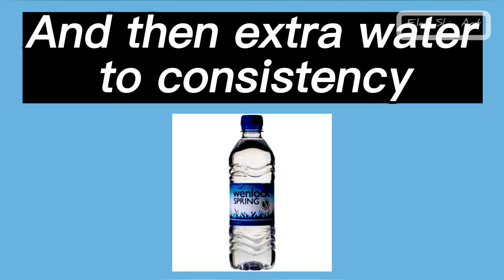Beautiful easy abstract acrylic painting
Hello welcome to this Easy Diptych using my Dutch pour consistency paints for this stunning abstract acrylic painting colour
2x 20x 60cm

The Artist sees what others only catch a glimpse of" LEONARDO DA VINCI
"The world seems brighter when you’ve just made something that wasn’t there before" Neil Gaiman

      Links to all Products used ⬇️

                  _AMAZON_
_SHOP_RECOMMENDATIONS_

𝗖𝗿𝗮𝗳𝘁 𝗥𝗲𝘀𝗶𝗻 Epoxy Resin Kit - Crystal Clear Resin Art Casting for Jewellery Making, River Table, Countertop, Cheeseboard, Tumbler Kit (4L Pro Kit)
Resin Calculator | Epoxy Resin Calculator | ArtResin

Officemate Giant Push Pins 1.5 Inch, Assorted Colors, Tub of 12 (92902)

Pro-Art Golden Heavy Body Acrylic Paint 2 oz-Quinacridone Nickel AZ Gold, 59.1 ml (Pack of 1)

BENECREAT 12PCS 120ml Plastic Empty Squeeze Bottles With Black Twist Cap …..

Arteza Metallic Acrylic Paint, Set of 8 Jewel Tones Colours in 120 ml …

PEBEO INC PEBEO CERNE Relief Copper, 20 ml (Pack of 1)

Iridescent Acrylic Paint, Abeier Set of 18 Chameleon Colours, 2 oz/

Grateful for any support
TIP JAR ⬇️

Kind Regards
Eleni Shiamtanis ❤️